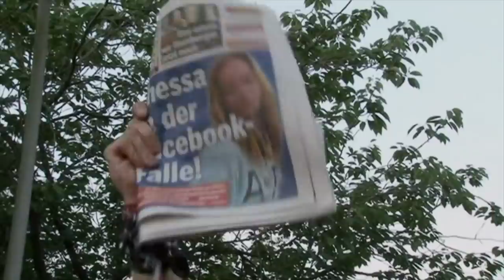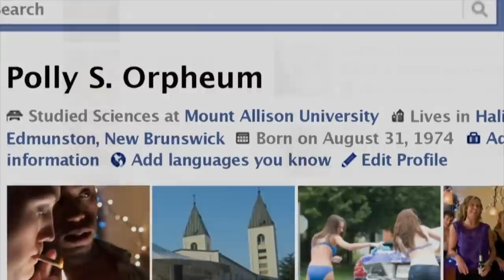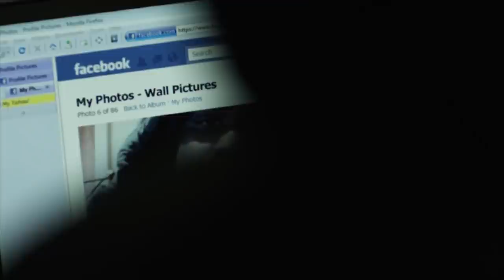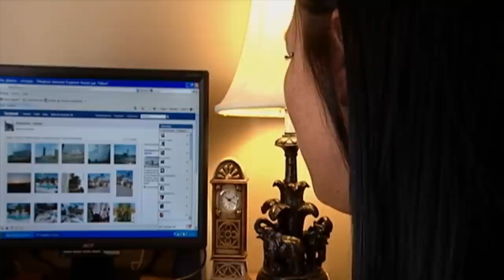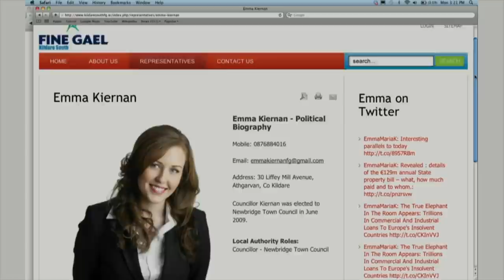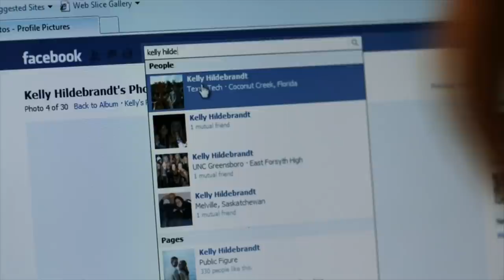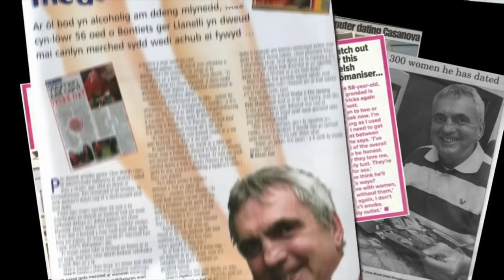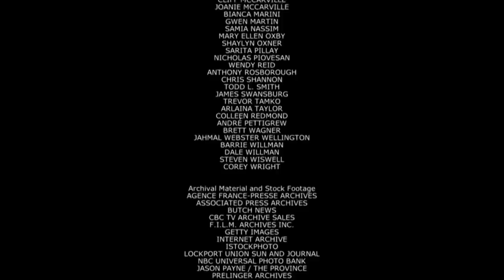Facebook Follies: When Social Media Takes Over (Cyber Documentary) | Real Stories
"Facebook Follies" takes a look at the unexpected consequences of people sharing their personal information on social media. Viewers meet people who lost their jobs, their marriages, their dignity, or who even ended up in jail - all because of their own or someone else’s Facebook posting. To give a broader context to the events, these stories are intercut with reflections from experts in the areas of social change, internet security, and contemporary media.

This documentary was made in 2011, have things changed since?